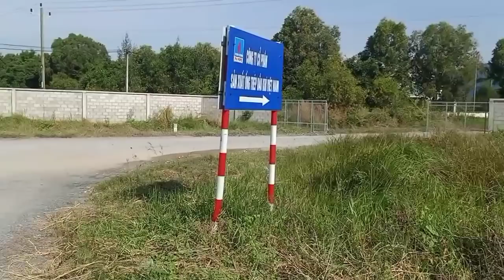tập 52 trúng bầy sáo đen thú vị và cái kết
Mình là 1 YouTube làm về chim cu nếu có sai sốt gì mong mọi người thông cảm và bỏ qua những sai sốt của mình nếu các bạn yêu thích mình hãy cho mình 1 like 1 sub chia sẻ để mình có thêm nhiều động lực làm thêm những video tiếp theo hay hơn nha cảm ơn các bạn
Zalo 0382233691